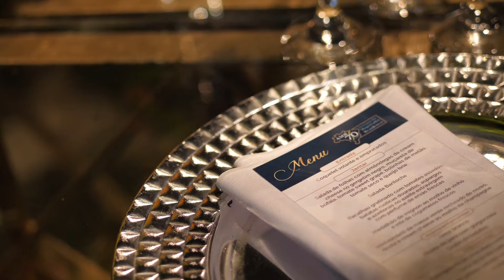EVENTO CORPORATIVO – UNIQUE PALACE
No Unique Palace, eventos corporativos são sinônimos de sucesso. E quando ele é de repercussão nacional, sua magnificência é ainda mais ponderada. Muito requisitado para a realização dos melhores eventos de Brasília, o Unique Palace foi palco de mais um corporativo de grande porte que ficou na história. Com muita segurança e organização graças à estrutura completa do espaço, mais de 500 pessoas marcaram presença na noite de 11 de setembro. Entre muitas figuras marcantes, destacaram-se a presença de ministros e desembargadores do alto escalão do Brasil.

O Buffet Unique Palace completou a grandiosidade do momento com uma diversidade imensurável de sabores, incluindo o Bacalhau gratinado com tomates assados, batatas rústicas douradas, aspargos e azeitonas no azeite extra virgem com perfume de ervas frescas.

Encantador e inesquecível, Evento Corporativo como este somente o Unique Palace é capaz de oferecer.

Unique Palace orgulhosamente apresenta:
Evento Corporativo
Realizado dia: 11 de setembro de 2019

De casamentos, formaturas e festas de 15 anos a palestras internacionais, reuniões e festas corporativas. Da decoração clássica à contemporânea. De todos os tamanhos e estilos, o seu evento só acontece no Unique Palace.

SCES trecho 2, conjunto 42 Setor de Clubes Esportivos Sul . Brasília DF